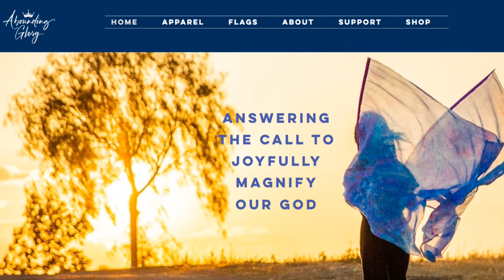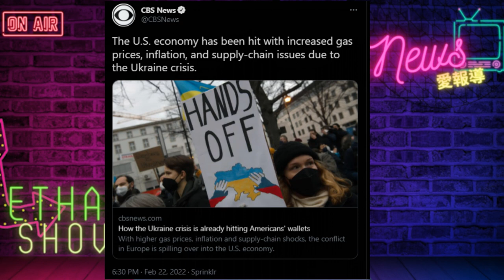拜登宣告： 烏克蘭需要你的犧牲，為了“自由” 跟美國的海外價值觀，需要你過苦一點 | AI News 愛報導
不需疫苗证明即可畅游以色列！迦南美地四月份「以色列—約旦 經典之旅」開始報名啦！